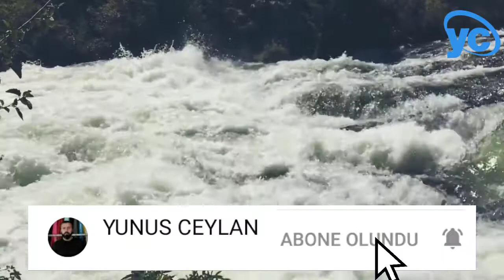MEHMET DAMAR-ESER CENNETİN RÜZGARI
ESKİMEYEN EZGİLER